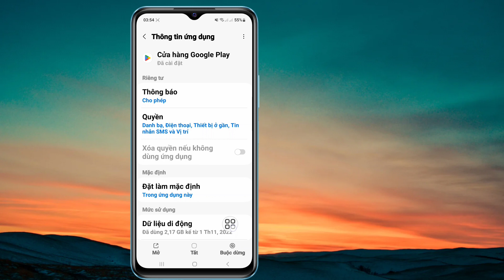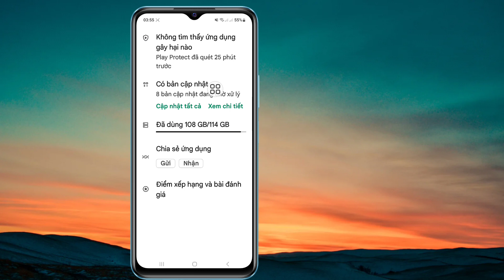Cách sửa lỗi CarX street thiết bị của bạn không tương thích với phiên bản này (2023)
Nếu bạn đang tìm video về Cách sửa lỗi Carx Street Thiết bị của bạn không tương thích với phiên bản này? đây rồi! Trong video này, tôi sẽ chỉ cho bạn Cách khắc phục Sự cố tải xuống Carx Street trên Cửa hàng Play. Hãy chắc chắn để xem video đến cùng.
Bạn sẽ tìm hiểu carx street, thiết bị của bạn không tương thích với bản sửa lỗi android phiên bản này. Điều đó thật dễ dàng và đơn giản để thực hiện từ điện thoại của bạn.